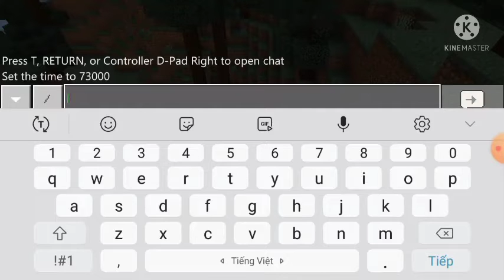Thử nâng câp thế giới minecraft từ 1.12 lên 1.18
Video này mình sẽ thử nâng cấp TG minecraft từ 1.12 lên 1.18. Mình biết các bạn sẽ biết kết quả nó ra sao nhưng đây là ý tưởng của mình nên mình làm luôn
Thông tin intro
- Chủ sở hữu: RepostNetwork
Bạn nào có thử nghiệm nào thì comment phía dưới video mình sẽ thực hiện nếu có thể